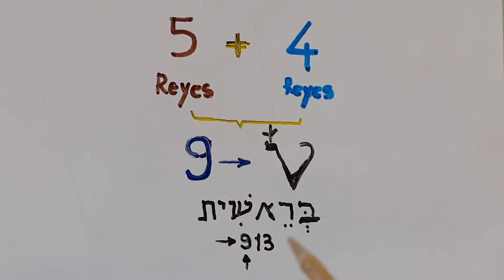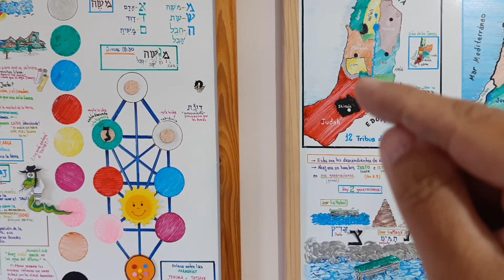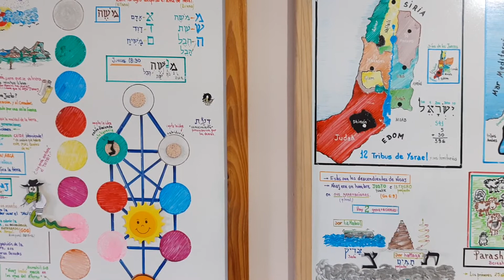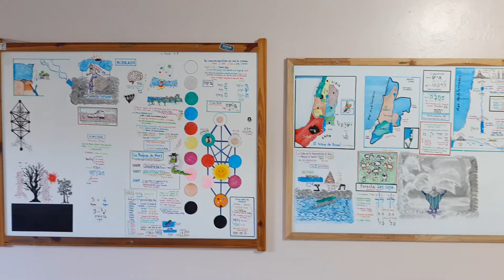Una breve introducción para Lej Leja - More Luis